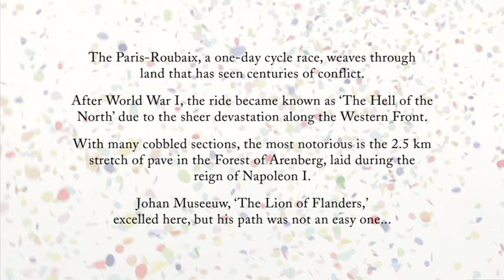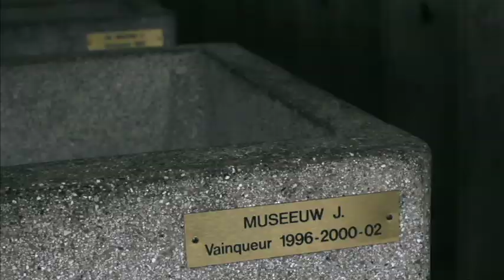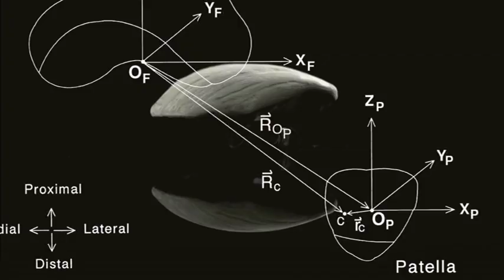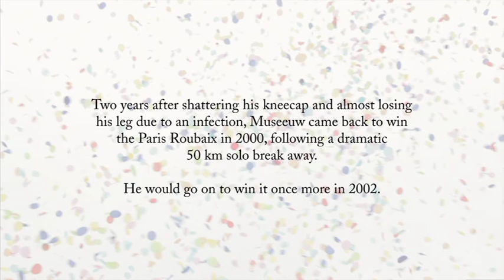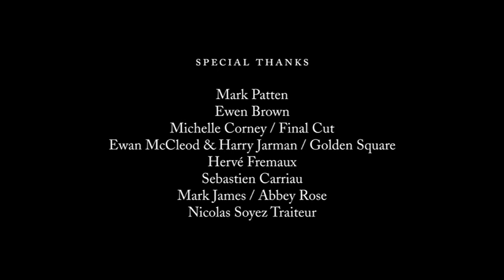Museeuw - A Throw Of The Dice